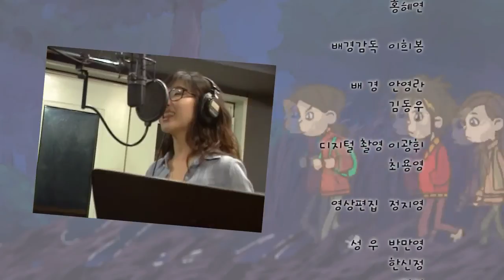우리는명탐정 44화 사라진 소라 누나